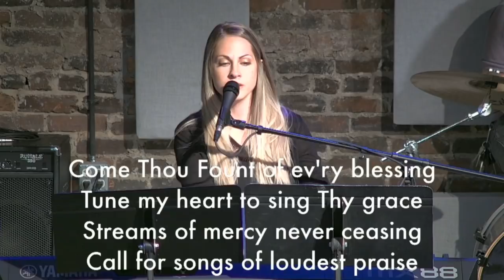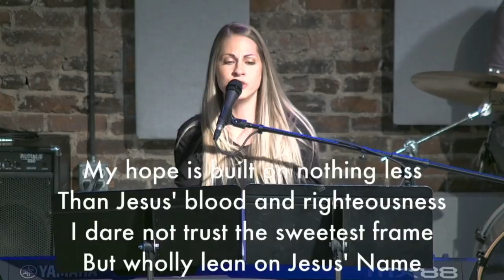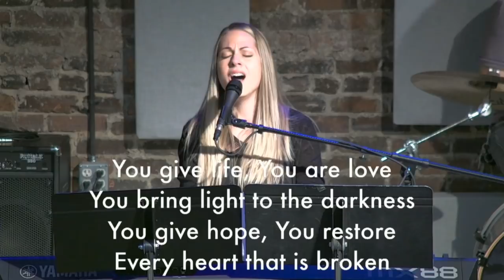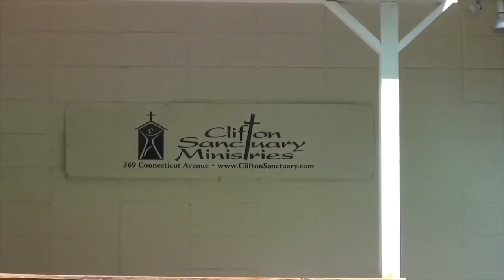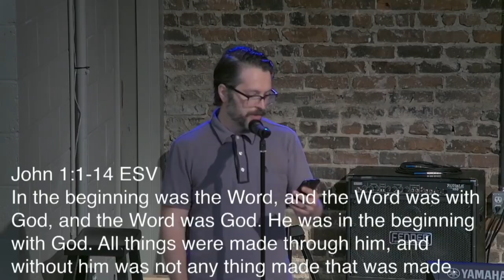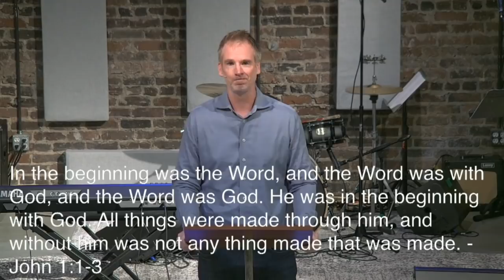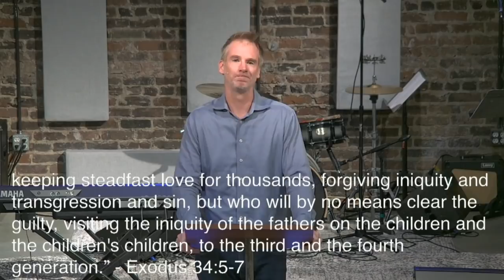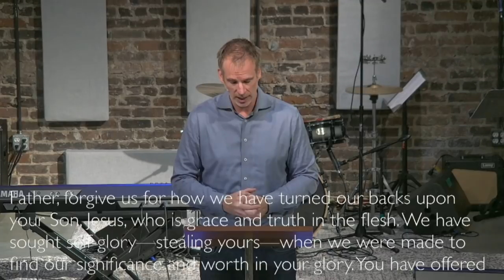May 3rd 2020 Sunday Service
Sermon: The Word Made Flesh | The Glory of God | John 1:1:14

Our service from May 3rd 2020 featuring Worship Music, Prayers of the People, Announcements, a Story of Grace, and a Sermon. All worship songs reference CCLI license for Copyright (11109030) and Streaming (20306503).